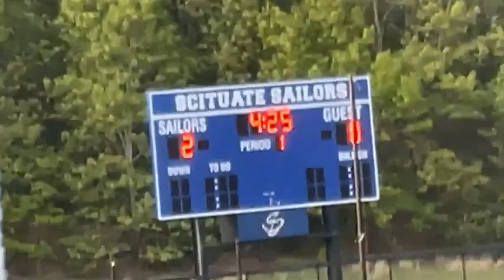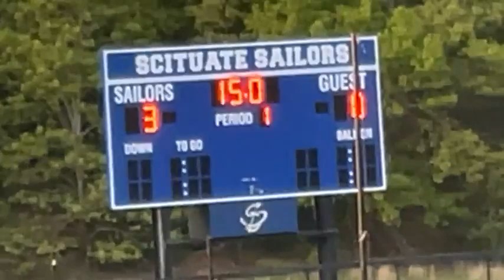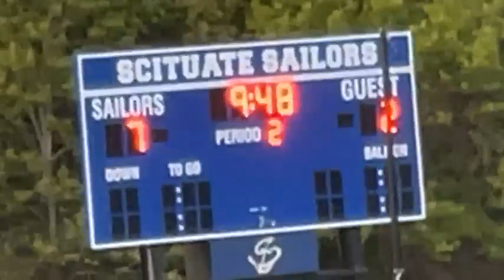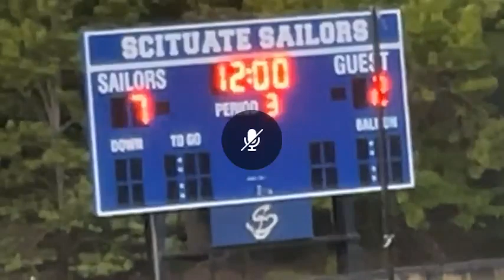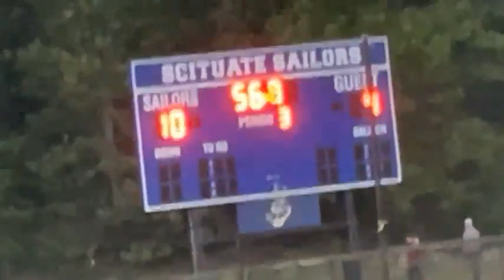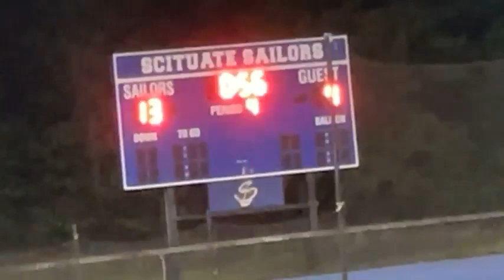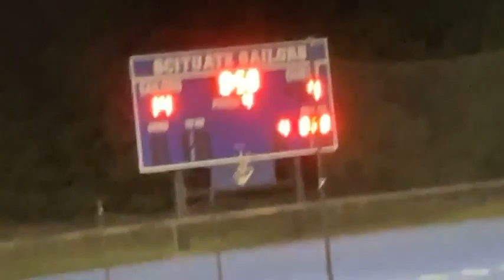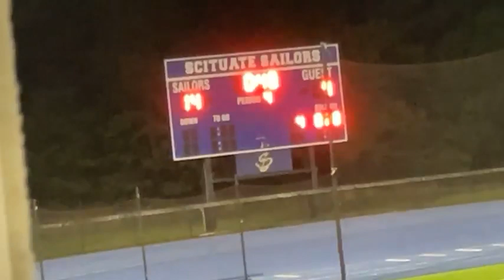SHS Boys Varsity Lacrosse: Scituate vs Pembroke - 05/18/2023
FINAL:  Scituate 14,  Pembroke 4